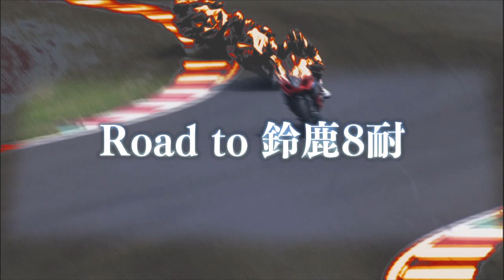Road to 鈴鹿8耐 #1「ヨシムラのリベンジ」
「鈴鹿8耐」をもっと熱く、もっと楽しくするスペシャル・ミニ番組。

#1「ヨシムラのリベンジ」

鈴鹿8耐のキーポイントとなる名門チームや、あの有名ライダーにスポットを当ててじっくり紹介していきます。

■第36回鈴鹿8耐■7月28日（日）13：00～21：54　スタートから花火まで録画中継